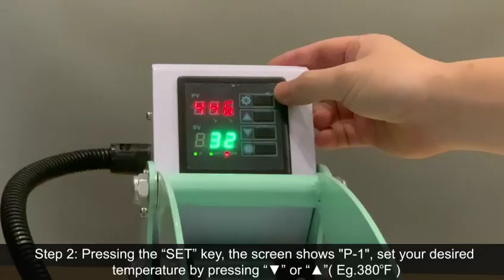Double Tube Heating Sublimation Heat Press Machine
◀ Clamshell Digital T Shirt Press Machine ▶
📦 VIEW ON AMAZON
[EFFICIENT HEATING WITH DOUBLE TUBES] - Upgraded 15x15 heat press machine features the latest double pipe heating technology for fast and even heat distribution; an upgraded intelligent control panel for easy and accurate temperature and time adjustment; these upgraded configurations allow the t-shirt press machine to withstand high volume work while increasing efficiency by an average of 50%.

[SMART & PRECISE DIGITAL CONTROL] - T-shirt printing machine adopts high precision temperature and time sensor, 32-450 °F / 0-232 °C temperature range; 0-999s timing range; power: 1100 W; voltage: 110 V, sublimation machine will automatically sound an audible alert when the heating is finished, combined with the exclusive fuse design to avoid overheating, making every operation so sensitive and peace of mind.

[QUALITY TEFLON HEATING PLATE] - Heatpress 15 x 15 surface is coated with the latest non-stick Teflon coating, which prevents adhesion between garment and platen and can effectively improve transfer results. In addition, the 15 x 15 heat press machine features a full range of pressure adjustment knobs for better pressure adjustment, more energy saving, and more stability.

[TOP MATERIALS & USER-FRIENDLY] - Tshirt printing machine is equipped with an advanced die-cast aluminum heating plate, combined with the whole body of the steel frame, more durable, wear-resistant, and can effectively extend the service life. The ergonomic foam handle combined with the non-slip silicone suction cups at the bottom makes every operation of the clamshell heat press machines so easy and effortless.

[EASY TO USE & WIDE APPLICATION] - Our hot press machine for t-shirts comes with an instruction manual and how-to video for your quick start and ease of use. It's perfect for industrial, professional, and home use. It's not just make your own t-shirt machine, it's also a quick and easy way to transfer your creativity to pillows, bags, phone cases, bed sheets, masks, mouse pads, bags, tiles, fridge magnets, Christmas decorations, and more.
🏷️ CHECK THE PRICE ON AMAZON
If you need digitizing services, try Zdigitizing.  The best embroidery and vector digitizing services. Their services are fast, affordable, and of excellent quality.